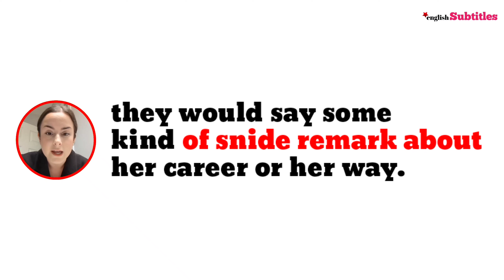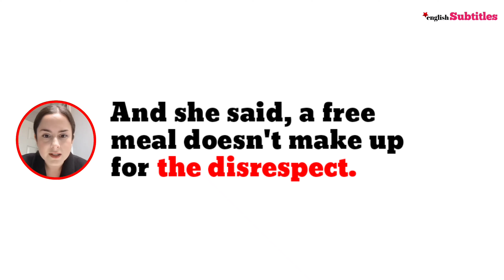actions speak louder than words, please listen to this.. Alejandra Maria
"Demand respect by setting boundaries and valuing your self-worth over comfort." - Alejandra Maria

🚀 Hi Everyone,